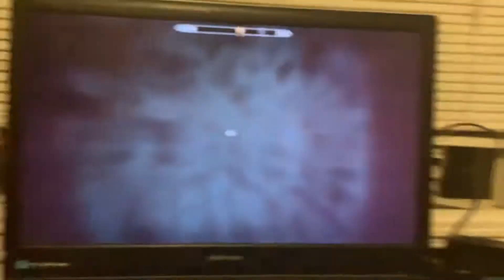Reading the elder scrolls blood,dragon,sun